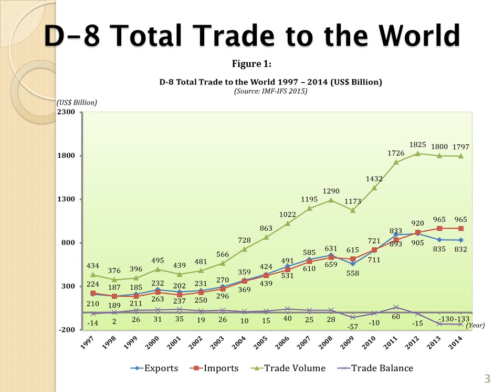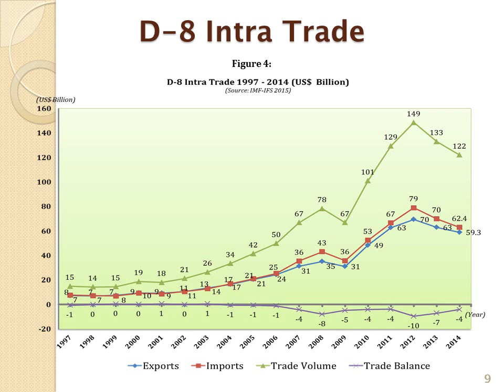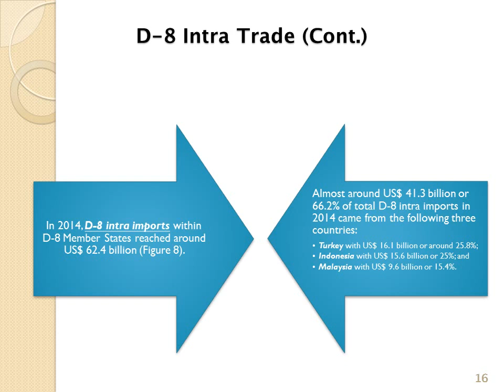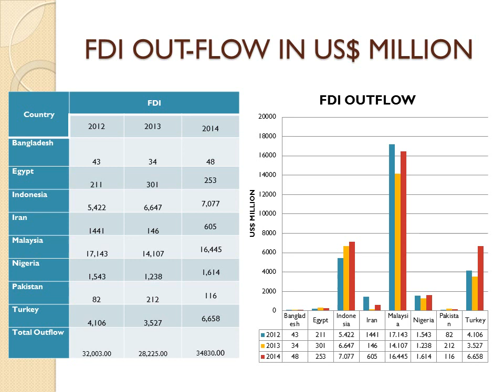D-8 Trade Statistics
Trade Figures of the D-8 Member Countries,  which had been prepared and published  by the D-8 Secretariat, provide an overview of the D-8.
The presentation contains a brief expose on the major economic and trade indicators of D-8.